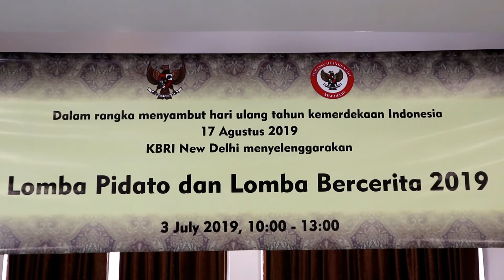ORANG INDIA NGOMONG TOLERANSI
Zainul Abedeen bicara toleransi dan ingin lebih dalam mengenal Indonesia. Yuk tonton